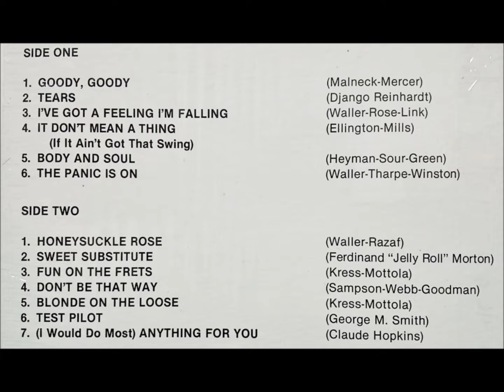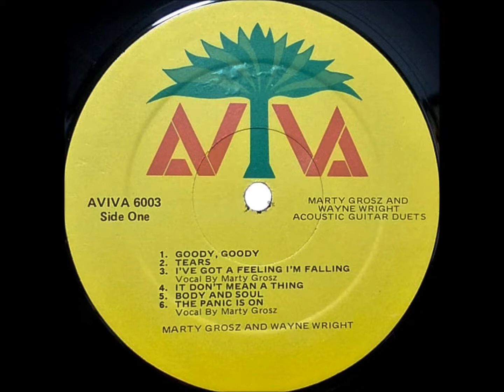Don't Be That Way Marty Grosz & Wayne Wright Acoustic Guitar Duets 1978, 79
Marty Grosz & Wayne Wright   Acousutic Guitar Duets
" GOODY  GOODY "

Recorded at David Smith Studio, New York City
On July 25, 26 And September 27, 1978
And At Westchester Media Sound, Larchmont, N.Y. On March 20, 1979